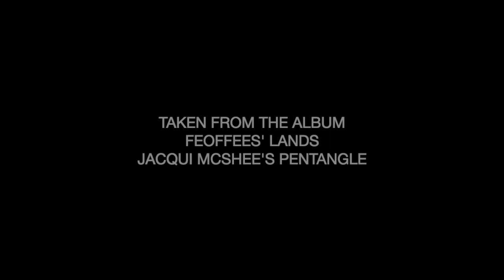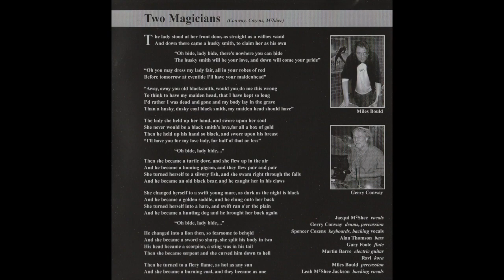Two Magicians - Jacqui McShee's Pentangle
Taken from the album - Feoffees' Lands by Jacqui McShee's Pentangle.